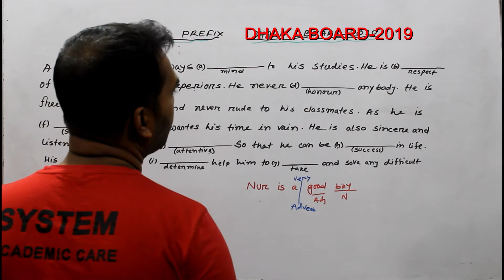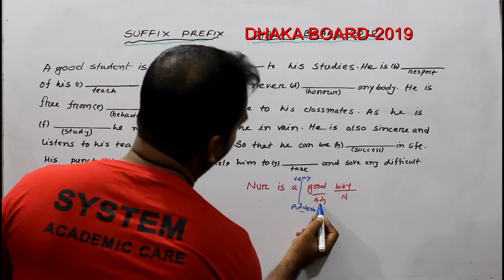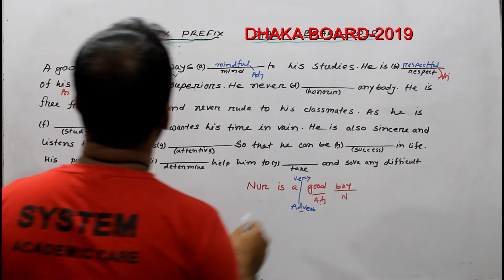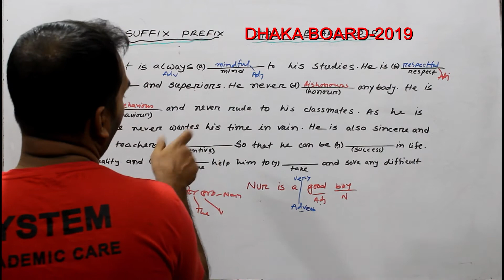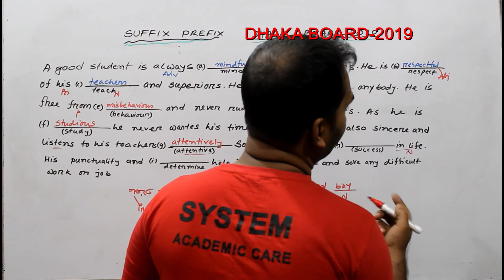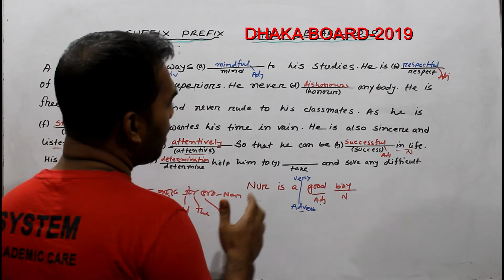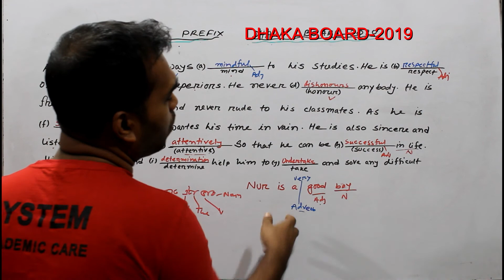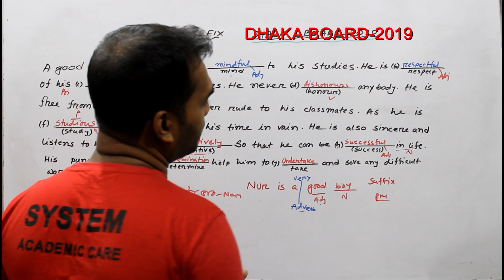Dhaka Board 2019 l Suffix Prefix এর সহজ নিয়ম l SSC,HSC suffix prefix l Grammar suffix prefix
SYSTEM ACADEMIC CARE

Jessore board Suffix & Prefix 2020 video link :-
Dinajpur board Suffix & Prefix 2020 video link :-
 Rajshahi board Suffix & Prefix 2020 video link :-
Sylhet board Suffix & Prefix 2020 video link :-

মাত্র (৩ ) টি শব্দে।। COMPLETING SENTENCE।। শিখুন।।  SYSTEM ACADEMIC CARE ।।
১মিনিটেই ১টি জ্যামিতি শিখুন।।অষ্টম শ্রেণি।। অধ্যায় ৮ ।।উপপাদ্য ০৫।।